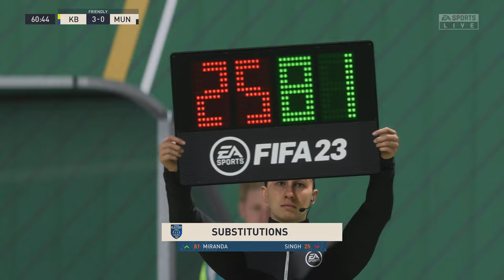Kerala Blasters vs Manchester United | Friendly | FIFA 23 PS5™ | 4K 60FPS